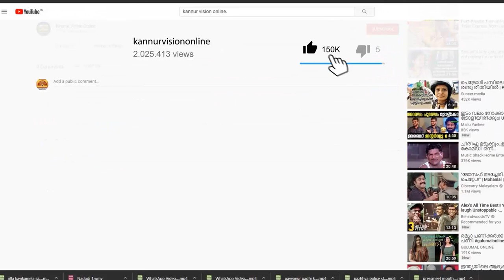കെ.സുധാകരനെതിരെ പടയൊരുക്കം ശക്തം. നീക്കം എംപിമാരുടെ നേതൃത്വത്തിൽ .